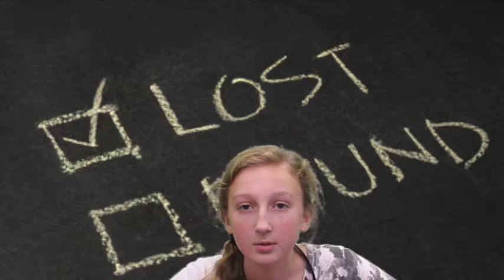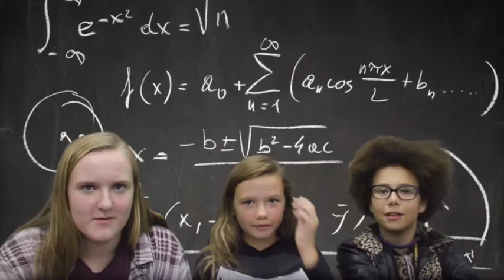Da Buzz Season 4 Episode #5